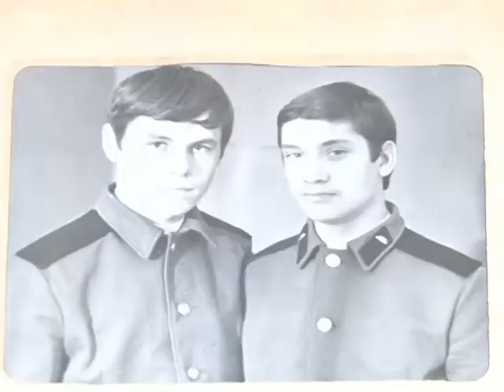Виктор Покровский ветеран Великой Отечественной войны принимает гостей из Пензы. Ноябрь 2011 год.